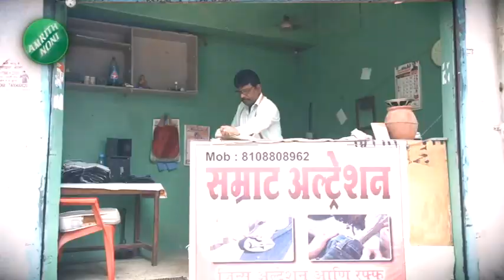Maharashtra | बिल्डर लॉबीला दणका! महारेरा एक्शन मोडमध्ये; 16 हजार गृहप्रकल्पांवर होणार कारवाई?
Maharashtra | Maharera Sends Notice To Housing Pprojects

Social Media Links :
5 Minitat 25 Batmya । 5 मिनिटांत 25 बातम्या